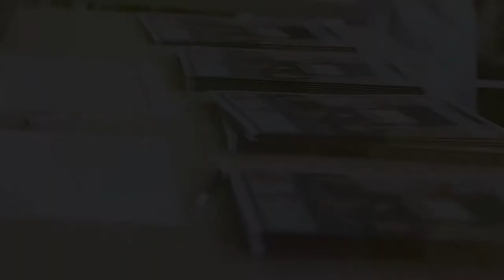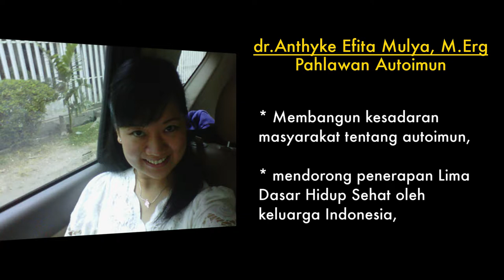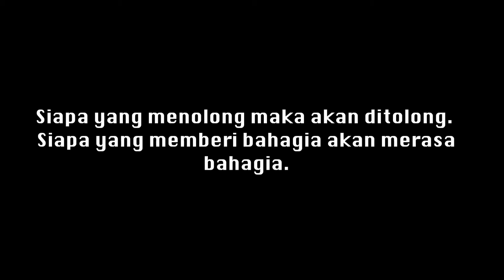Video Lagu IDOLANESIA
LAGU IDOLANESIA

Sebuah lagu yang didedikasika untuk mengenang almarhumah dr.Anthyke Efita Mulya, M.Erg.
Beliau dinobatkan sebagai "Pahlawan Autoimun" pada Idolanesia Award Indonesia 2015 oleh Prof.DR. Yohana Susana Yembise, Dipl.Apling selaku Menteri Pemberdayaan Perempuan dan Perlindungan Anak Republik Indonesia.

* Membangun kesadaran masyarakat tentang autoimun,
* mendorong penerapan Lima Dasar Hidup Sehat oleh keluarga Indonesia,
* dan memberdayakan penyintas autoimun

adalah perjuangan beliau yang diwujudkan melalui Program Nasional Senyum Indonesiaku yang diresmikan oleh Menteri Pemberdayaan Perempuan dan Perlindungan Anak Republik Indonesia dan Marisza Cardoba Foundation pada Idolanesia Award Indonesia 2015 di Jakarta.

Lagu IDOLANESIA
Vocal                     : Dian Lestarina
Pencipta               : Marisza Cardoba
Arransement        : Edwin Leonardo Y2K
Video created by : Herry Andrianto